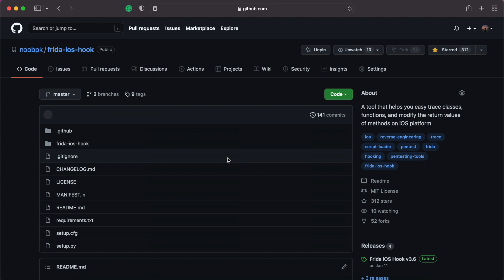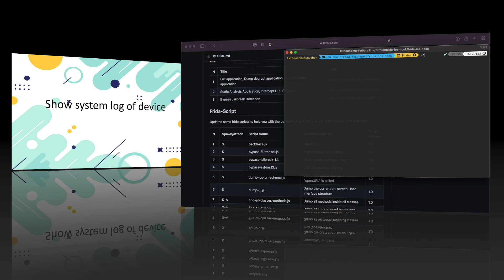Frida iOS Hook | Basic Usage | Install - List devices - List apps - List scripts - Logcat - Shell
0:00 - Introduce
0:10 - Install
0:16 - Set execute permission for ioshook
0:27 - Show help
0:39 - List all devices
0:50 - List the installed app
0:59 - List info of Apps on Itunes
1:11 - List all scripts
1:23 - Show system log of device
1:33 ​- Get the shell of connect device
© Copyright by NoobBoy ☞ Do not Reup